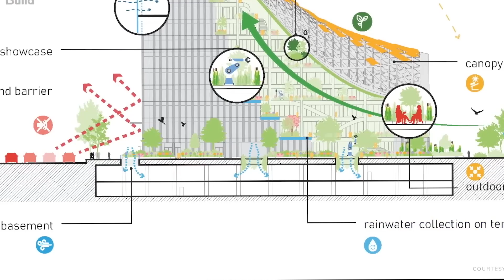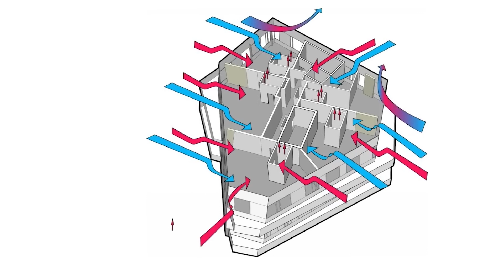5 INSANE New Buildings Fighting Climate Change!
5 INSANE New Buildings Fighting Climate Change!

Welcome Back To Just Tech

The past decade was the hottest in human history. Apocalyptic fires and floods, cyclones and hurricanes are increasingly the new normal, and emissions are 62 per cent higher now than when international climate negotiations began in 1990. The evidence is clear. We are in a race against time to adapt to a rapidly changing climate  one of the three planetary crises we face along with biodiversity loss, pollution and waste. Accounting for 38 per cent of total global energy-related CO2 emissions, the construction industry will play an important role in achieving our goal to limit global warming to well below 2°C. According to some estimates, investing in more resilient infrastructure could also save humanity a whopping $4.2 trillion from climate change damages. UNEP’s new report, A Practical Guide to Climate-resilient Buildings and Communities, shows how buildings and community spaces can be constructed to increase resilience, especially in developing countries, where settlements are largely self-built. The report also demonstrates how combining ‘grey’ building solutions with ‘green’ nature-based solutions can have promising results. . In this video, We are discussing about 5 Buildings Fighting Climate Change in 2023